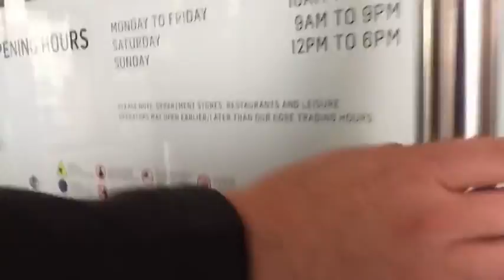Gervonta Davis 19-0 18 KOs EsNews Boxing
Gervonta Davis 19-0 18 KOs